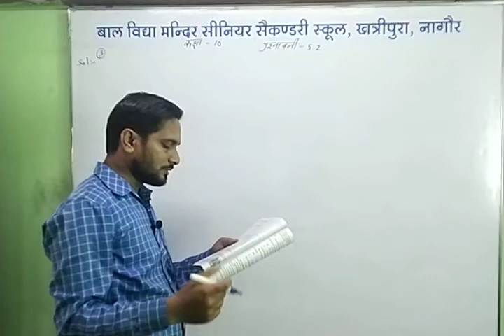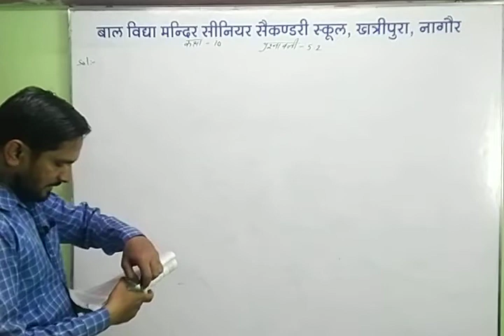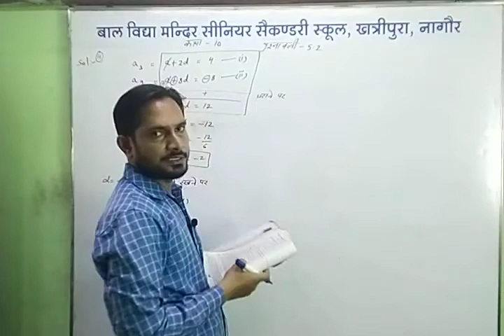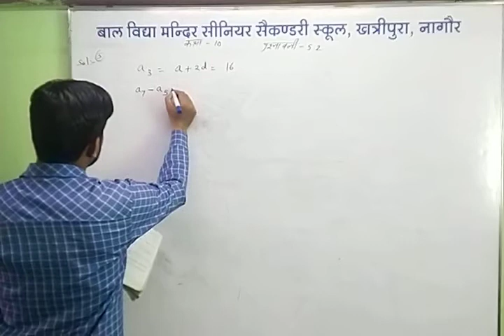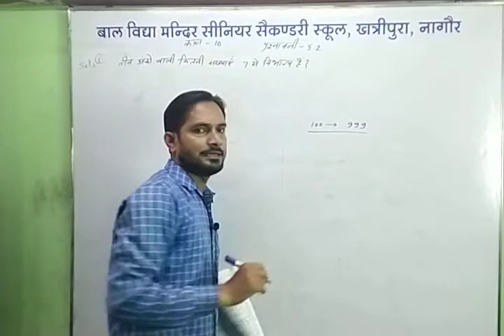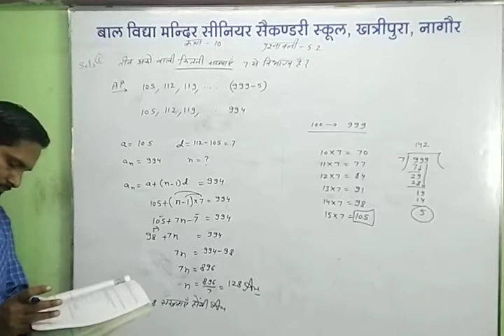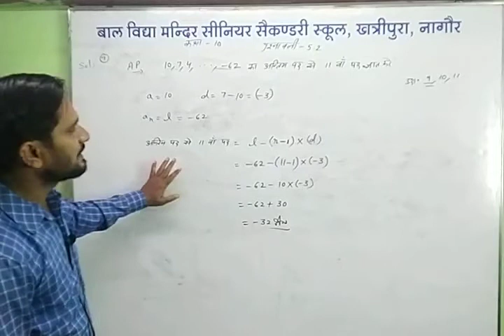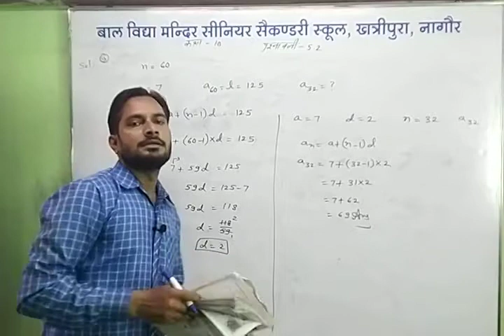Class 10 MATHEMATICS Ex-5.2 , Q3 to Q9